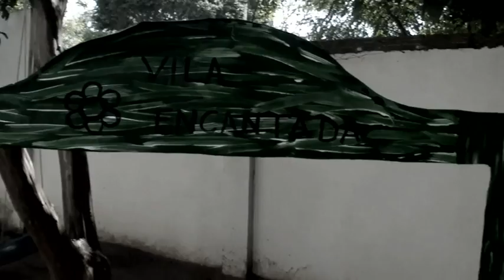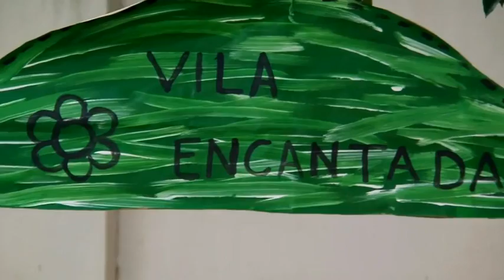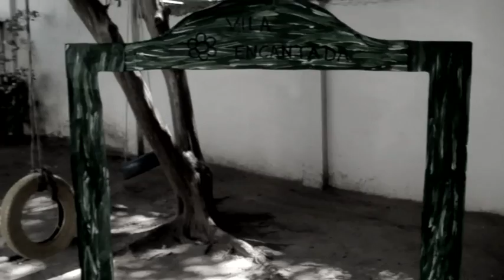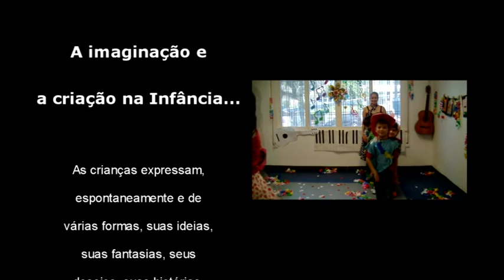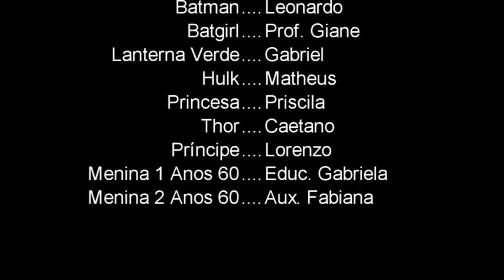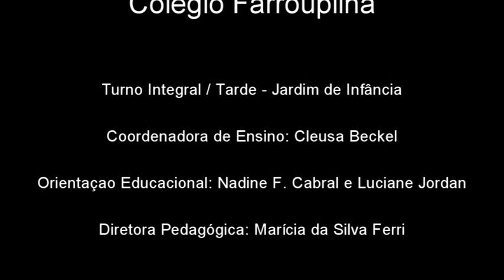Alunos do Turno Integral lançam o vídeo Era uma vez... Uma Vila Encantada, feito por eles próprios.